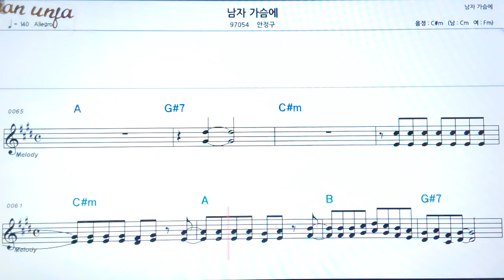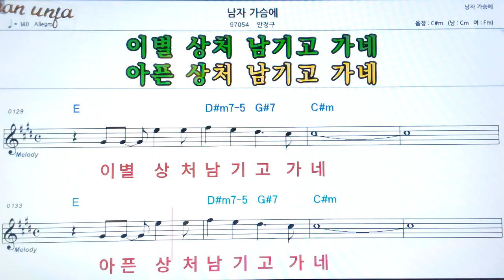남자 가슴에/안정구👍악보, 기타 코드,가사,Karaoke*가라오케 반주